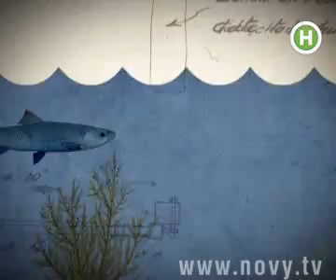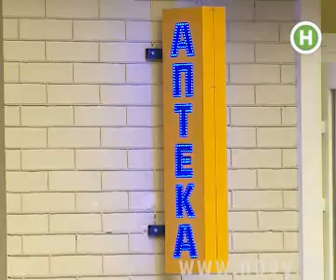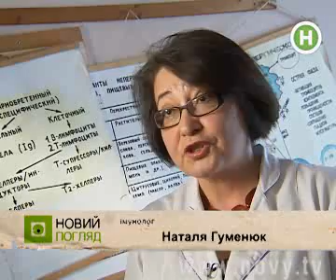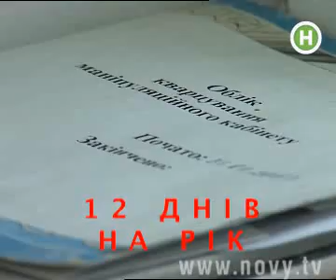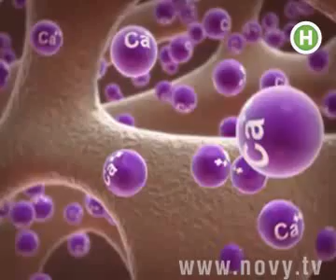Новый взгляд: Витамины. Правда и вымыслы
Повального весеннего авитаминоза не существует. Витамин С не лечит простуду. Для того, чтобы кожа и ногти были красивыми, необязательно употреблять кальций. Большинству детей вообще не нужны витамины. Биодобавки совсем не вредны. Может ли наш организм взять полезные элементы только из продуктов. И что дороже: нужные продукты или поливитаминный комплекс - эксперимент Сергея Кутракова.